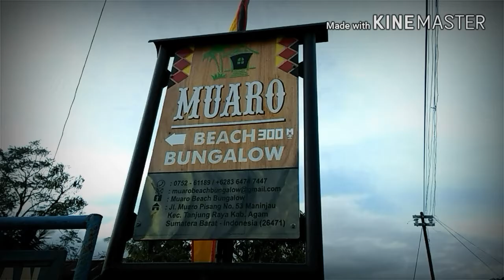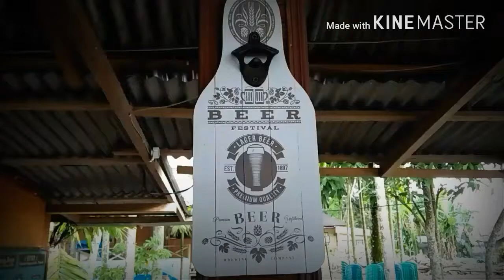Documentary Tattoo Artist ( ArtJanggi )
Documentary Tattoo Artist
Ig : 💉 @artjanggi 🎥 @andi_bedudal